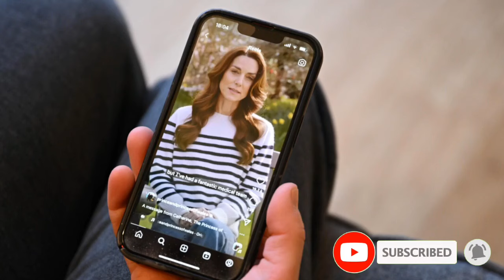Prince William's Taking a different turn as Emotional Message to Fans Shows His Giving Up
Prince William's Emotional Message to Fans: Together We Will Fight Cancer

A new wave of change, and understanding has taken all over me, ever since my wife was caught up with cancer. Prince William say. Now,
Prince William has reached out to his dedicated fans worldwide, sharing the news of his beloved wife, Princess Catherine's, recent diagnosis of cancer. With a heavy heart but an unwavering determination, Prince William vowed to be by his wife's side every step of the way as they embark on this life-altering journey.

"My dearest fans," Prince William began, his voice filled with both sorrow and resolve, "it is with a heavy heart that I share with you today the news that my beloved wife, Catherine, has been diagnosed with cancer."

The news sent shockwaves through the royal family and the entire nation, leaving many in disbelief and offering heartfelt prayers and support. Prince William, ever the devoted husband, expressed his profound gratitude for the love and warmth they have received during this trying time.

"Catherine has been an unwavering source of strength and inspiration for me, and I know that with your love, prayers, and support, we will overcome this together," the Prince declared, his voice trembling with emotion.

Determined to fight cancer with every ounce of their being, Prince William and Princess Catherine have made the difficult decision to halt their royal duties indefinitely. Instead, they will focus solely on Catherine's health and well-being.

"Catherine is undergoing chemotherapy as part of her treatment, and I will be with her 24/7, every step of the way," Prince William shared. "I know that this will be a challenging period, but I am confident that with Catherine's strength and determination, and the unwavering love of our family and friends, we will emerge victorious."

The Prince's message resonated deeply with fans worldwide, who have long admired his love and devotion to his wife. They flooded social media with messages of love, support, and prayers, offering their heartfelt encouragement and expressing their unwavering belief in the couple's strength.

"Catherine, you are an inspiration to us all," one fan wrote. "Your courage and determination are truly remarkable. We are with you and Prince William every step of the way."